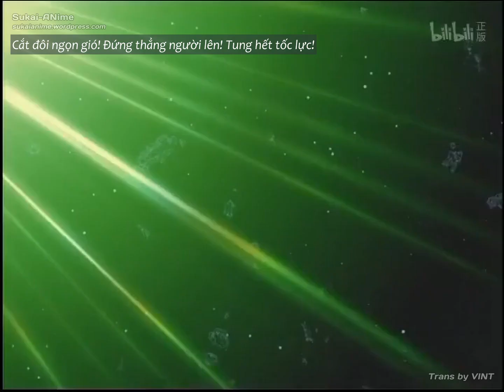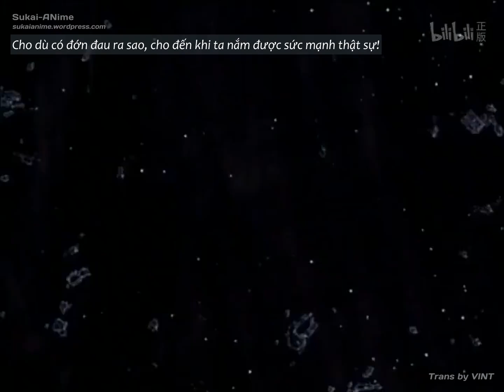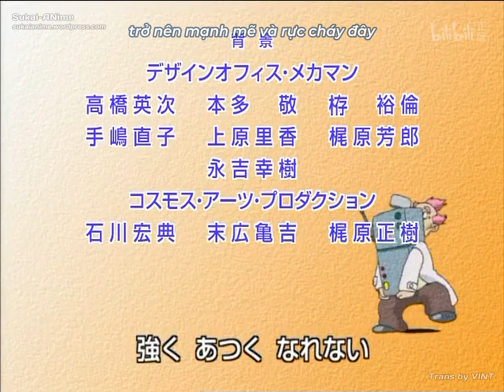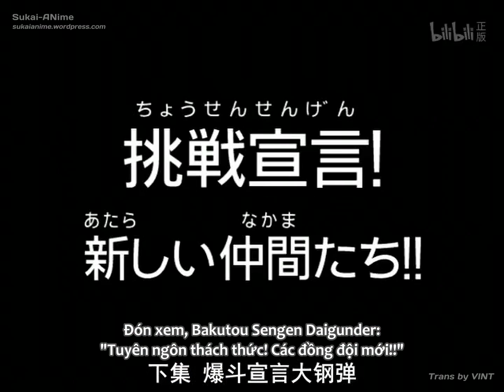[Sukai-ANime] Bakutou sengen Daigunder - 26 (Vietsub)